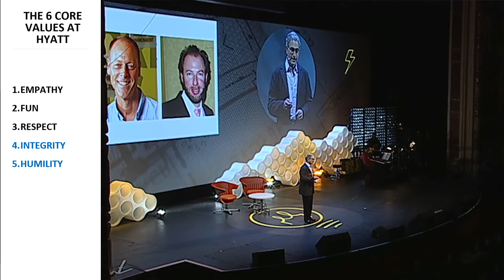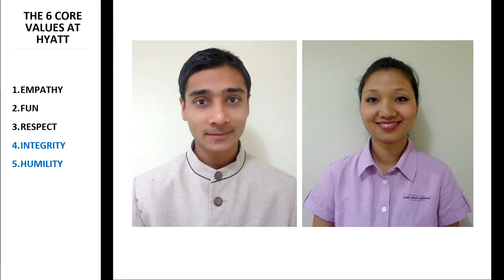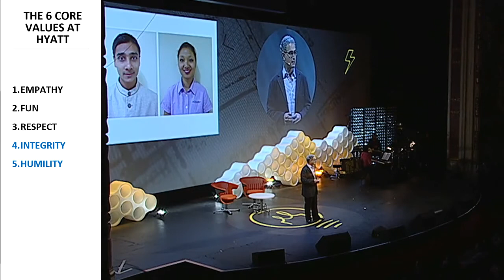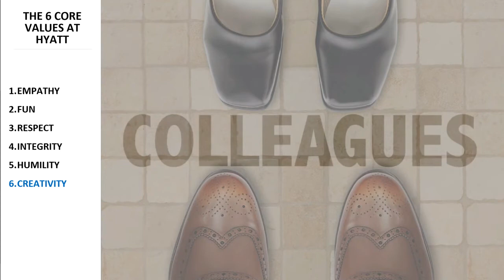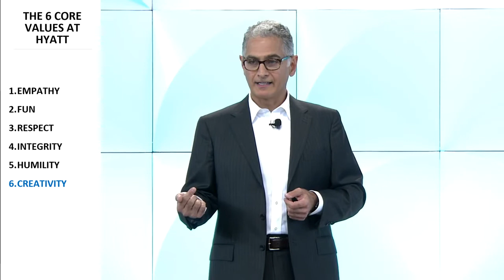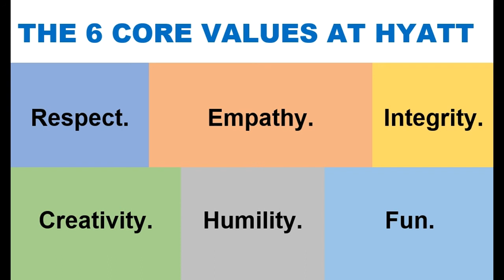THE 6 CORE VALUES AT HYATT via Mark Hoplamazian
Empathy.
Fun.
Respect.
Integrity.
Humility.
Creativity.